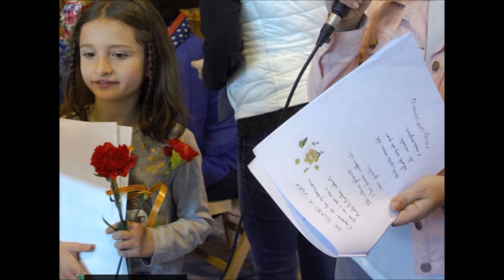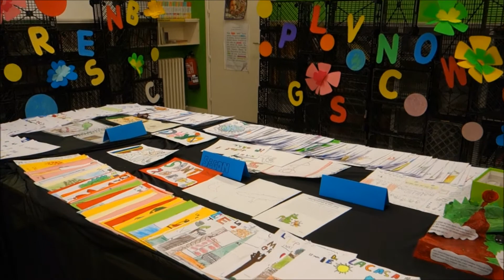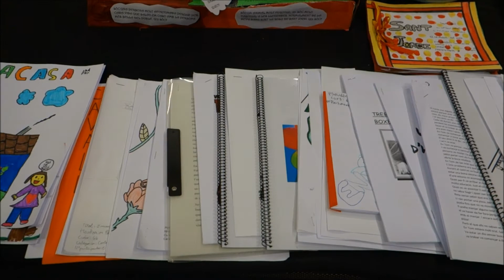S ant jordi 2017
Festa de les Lletres de l'escola Andersen de Vic